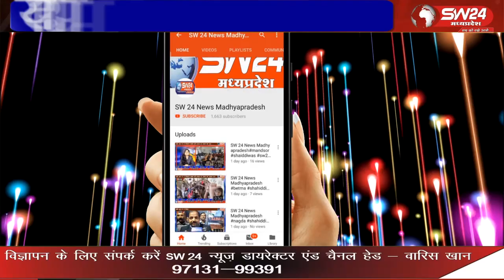मंडलेश्वर से महू इन्दौर जाने वाले मार्ग के बीच आने वाले ग्राम चोली के तालाब के पूल के अगले हिस्से का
मंडलेश्वर से महू इन्दौर जाने वाले मार्ग के बीच आने वाले ग्राम चोली के तालाब के पूल के अगले हिस्से का रोड बह जाने से मंडलेश्वर से महू जानें वाले मार्ग आवागमन बंद हो गया है
महेश्वर से दिलीप यादव कि खास रिपोर्ट।